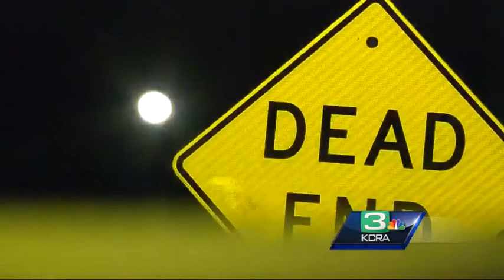Stockton officers: Police kill prowler after he stabs K-9, pulls knife on cops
Stockton police shot and killed a man who forced his way inside a group home and injured a police dog before pulling a knife on officers, investigators said Tuesday.